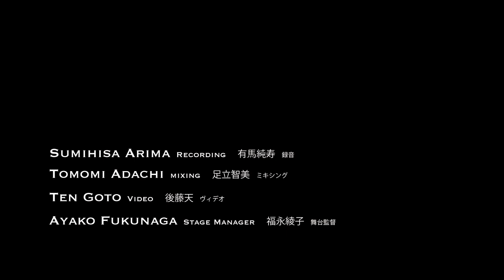Scriabin Synthesizer No.2 - ADACHI Tomomi/HOYANO Miwa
Headphones or a stereo speaker system with sub-woofer is HIGHLY RECOMMENDED.
Very low frequency (around 40Hz) is important for this piece.

Scriabin Synthesizer No.2 for piano with electronic sounds
Composed by Tomomi Adachi, 2020
Performed and commissioned by Miwa Hoyano

Scriabin Synthesizer is a series of compositions by composer/performer, Tomomi Adachi, it is based on the concept of the mystic chord by Russian composer, Alexander Scriabin. It adopts a media archaeological approach to the mystic chord, mysticism and numerology of Scriabin through the idea of sound synthesis.

The mystic chord could be interpreted as a set of odd-numbered natural overtones minus the third overtone (the perfect fifth), it consists of the 1, 5, 7, 9, 11, 13th overtones. The accumulation of odd-numbered overtones is essential in the context of sound synthesis, triangle wave and square wave consists of odd-numbered overtones. The lack of the perfect fifth suggests it is atonal. The mystic chord is not a set of 6 tones, it is one synthesized sound. Nikolai Roslavets developed the idea with his synthetic chords.

Originally, Scriabin reached the mystic chord from the dominant 7th chord, but, eventually, the mystic chord stands outside the harmonic cadence. It is not based on any sequence on a timeline. It doesn't have the concept of time, even it is not music. In this meaning, it is a herald of "sound art", and it corresponds to Russian cosmism and Nietzsche's Eternal Recurrence philosophically.

It is well known that Scriabin was influenced by synesthesia deeply, and the light-sound transformation was the primary method of early sound synthesis. Typically, the experiments of graphical sound synthesis by Arseny Avraamov and his group, Multzvuk show the transition from "synesthesia" to "synthesis" around 1930. And, needless to say, the big achievement was the ANS synthesizer, named after Scriabin.

"Scriabin Synthesizer No.2" is a piece for a piano and a fixed electronic sound part. All electronic sounds are derived from the ratios of 6 tones of the mystic chord on the natural overtone scale. The most of sounds are generated by sine wave oscillators, in many cases 36 of them (6*6).  It is an additive synthesis it was another basic method of early sound synthesis. One exception is the use of the vocoder, it was the first sound modulation technology, invented as encryption technology. For this part, Zaum by Olga Rozanova is used freely. Zaum was Scriabin's only contemporary Russian avant-garde experiment that interested him.

On the other hand, all of the piano parts are the expansion of the mystic chord based on the equal temperament. All notes are on an extended "Prometheus scale", doesn't include the octave transpositions. The conflict between the natural overtone scale and the equal temperament is an important aspect of the piece.

This piece was commissioned by HOYANO Miwa, for her solo recital in Tokyo Opera City in 2021, and performed by her after Scriabin's ”Vers la flamme” (also the program included pieces by Roslavetz and Nikolai Obukhov.) This is why the piece has many references to ”Vers la flamme”, the route tone is E, and quotations of rhythmic fragments from ”Vers la flamme”.

Recorded in Suginami Kokaido Small Hall, Tokyo on January 7, 2021

ARIMA Sumihisa : Recording
GOTO Ten : Video

足立智美：スクリャービン・シンセサイザー第2番（2020, 保屋野美和委嘱作品）

ピアノ　保屋野美和

収録
杉並公会堂小ホール　2021年1月7日
有馬純寿　録音
後藤天　　ヴィデオ